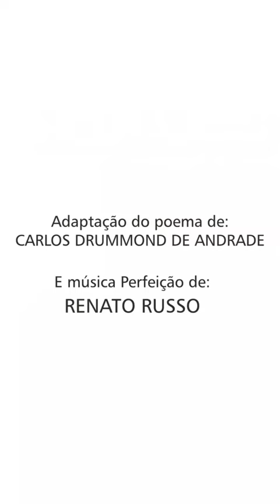E AGORA, JOSÉ?